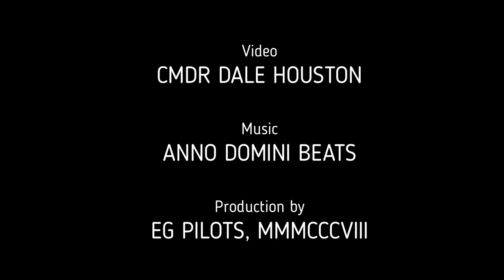Airfield circuit flight on 'Mamba' (Elite Dangerous)(Latin)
Roleplay lesson in Flight Academy 'Volatica' (Elite Dangerous game).
Instructor speaks Latin following academy tradition, using Zorgon Peterson "Mamba" spaceship in aircraft manner (for planetary flights).

Video by Dale Houston aka Alex Avialetuchka from
=Volatica= (Volandi Academia Tironum Cyberaeronauticae)